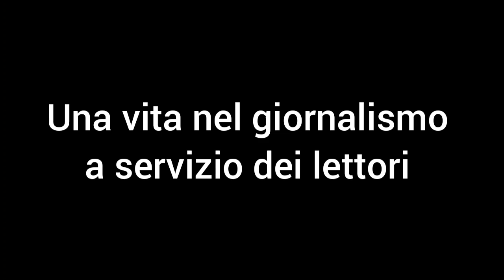Il commosso addio al giornalista Paolo Guadagni, volto e voce della Marsica